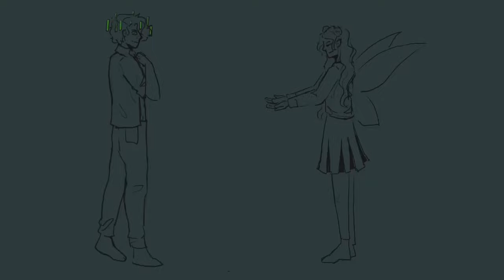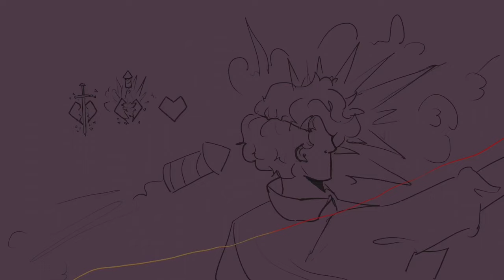Alice of Human Sacrifice || Life Series Winners Animatic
This is a Life Series Animatic with the song Alice of Human Sacrifice based on the four winners of Third Life, Last Life, Double Life, and Limited Life. I had so much fun with this animatic, it caused me so much pain, but I have not been more proud of a project in a long long time. A BIG BIG THANKS TO @Rosen_Icarus who gave me the idea in the first place!!!

- Link to the cover of the song I used! Pls check it out, it’s very well done!